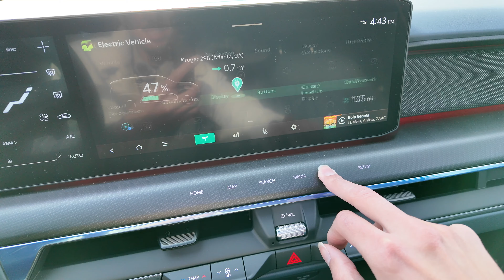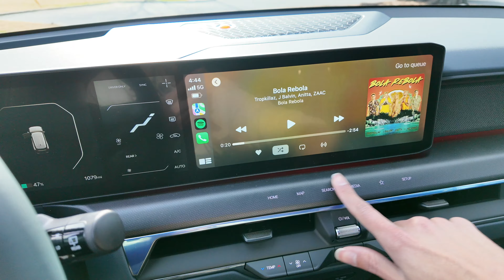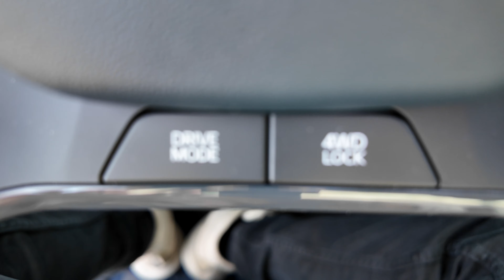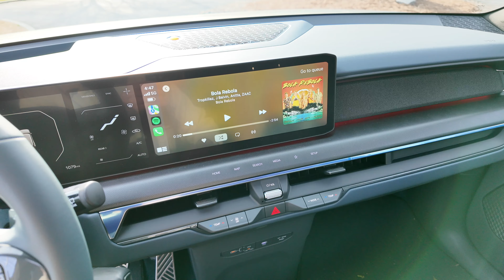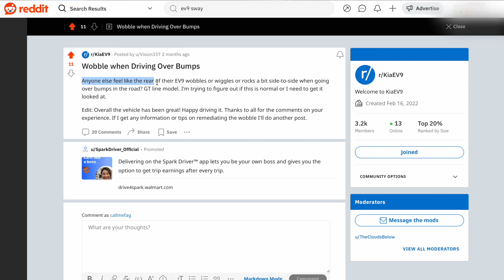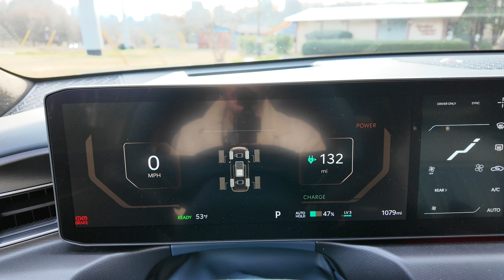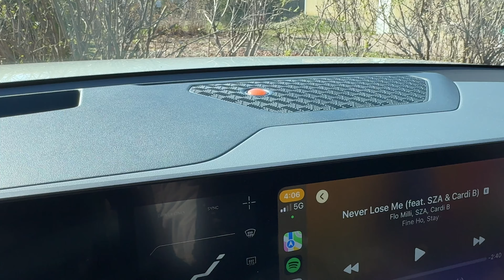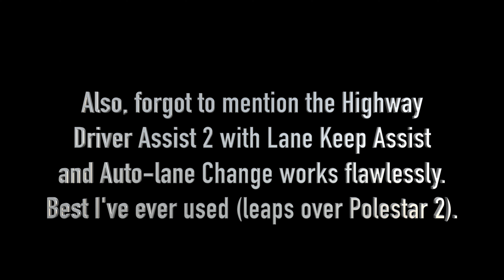KIA EV9: Owner's thoughts 2 months in...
1:56 Ordering / buying process
6:06 Things I don't love...
21:59 Polestar 2 comparisons
32:48 Things I do love!